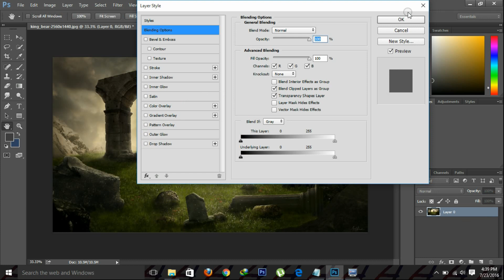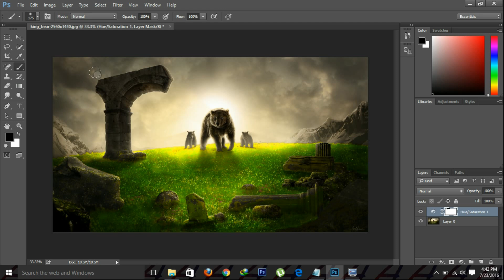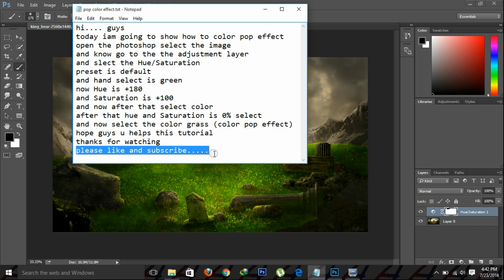Color pop effect photoshop cc